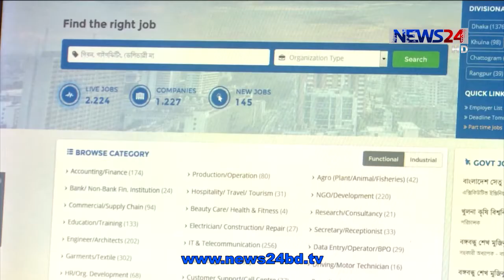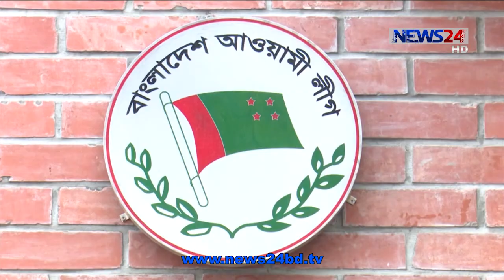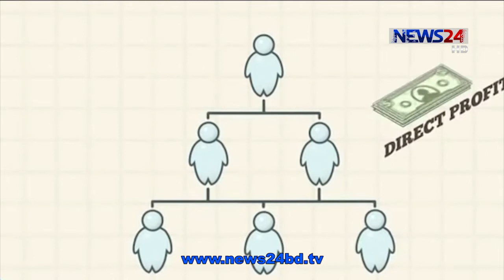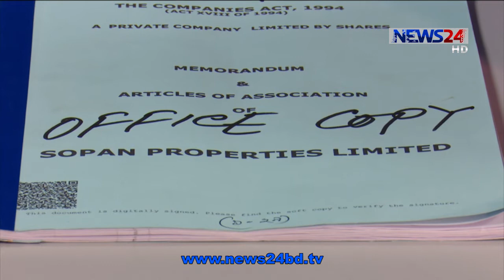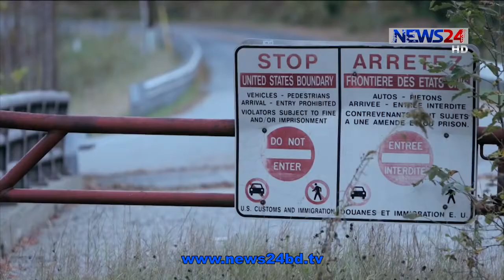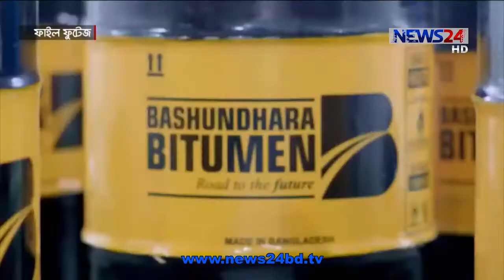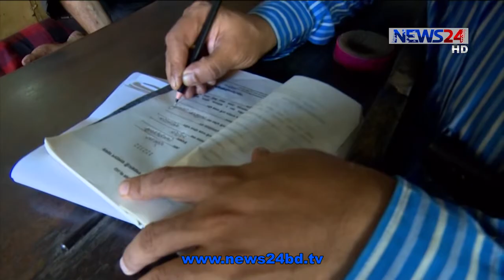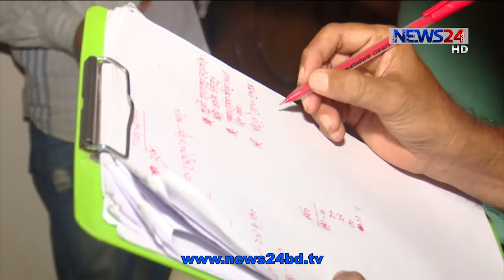NEWS24 সকালের সংবাদ at 7am News on 1st November, 2020 on News24 || 1Nov.20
7am News on 011120 on NEWS24.

On Aired on NEWS24 on 1st November, 2020
Our other Youtube channels :
News24 Official Address:
NEWS24
371/A
Bashundhara Road
Block – D
Bashundhara Residential Area
Dhaka - 1229